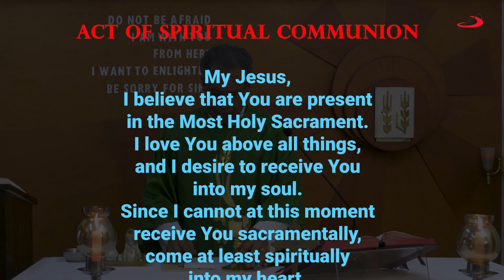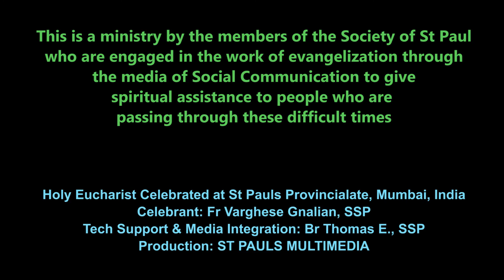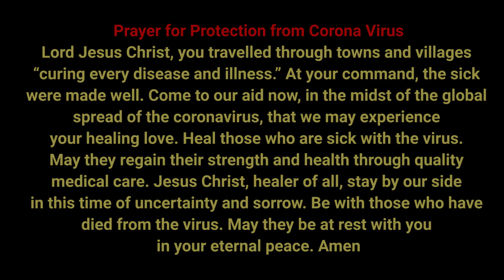THURSDAY, WEEK IX OF ORDINARY TIME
Holy Mass of 4 June 2020 from SOCIETY OF ST PAUL, Mumbai